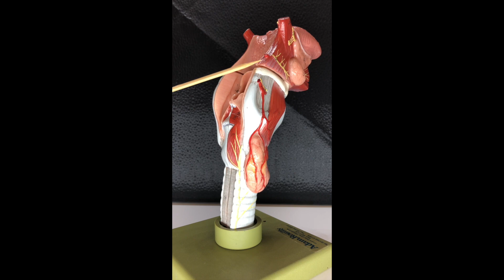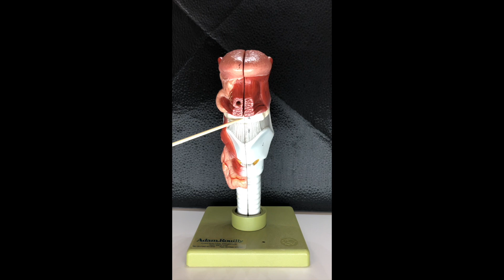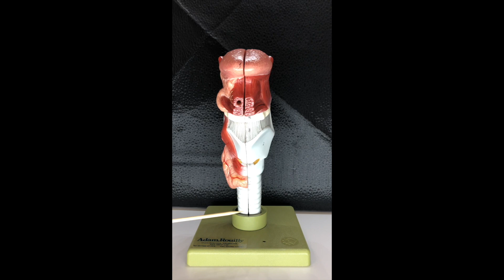Anatomy of the Nerves of the Larynx HD 1080p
Anatomy demonstration of the larynx